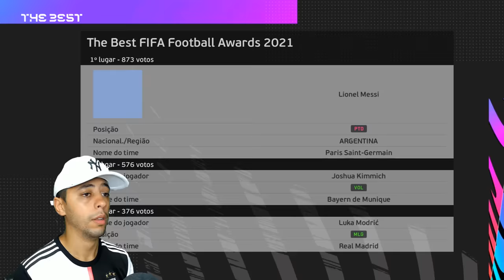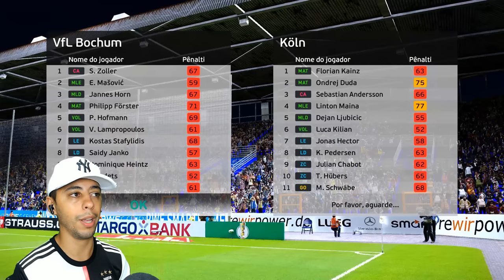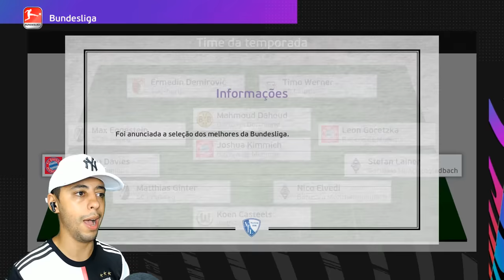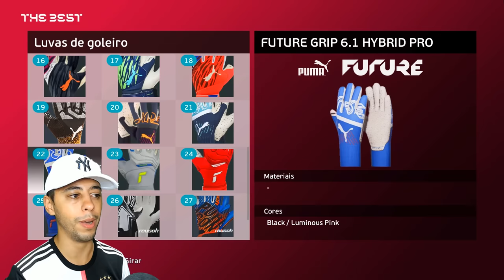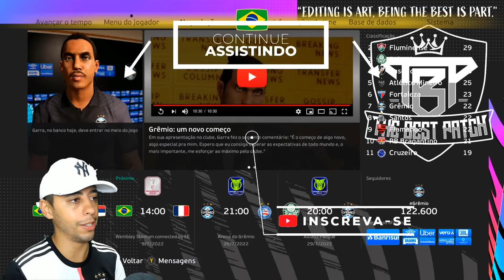✅GARRA ASSINA COM GIGANTE BRASILEIRO E É CONVOCADO PRA COPA DO MUNDO !! - Rumo de Goleiro #13